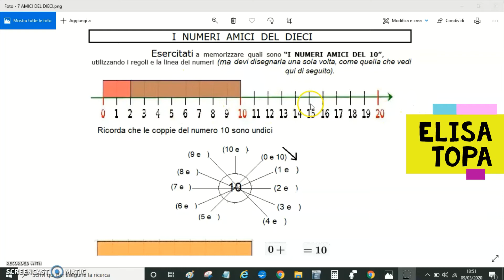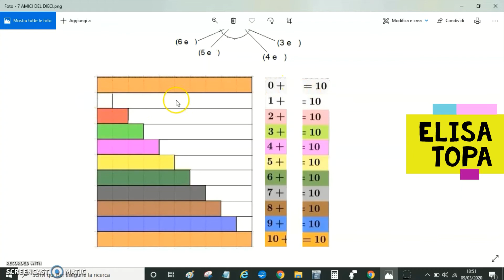Il MURETTO del 10 (gli amici del 10)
Un'altra video-lezione per la classe I B:
 le coppie e il muretto del 10 (gli amici del 10)